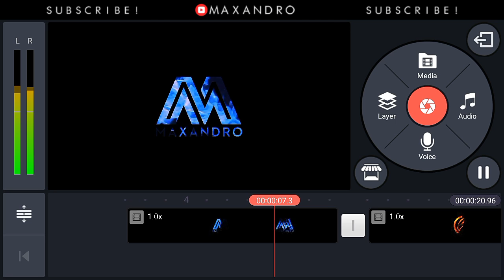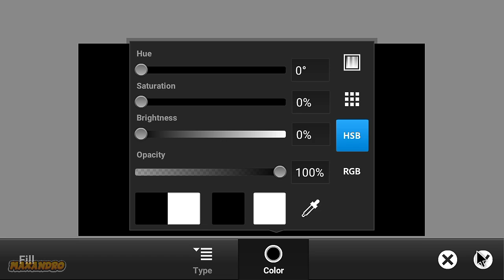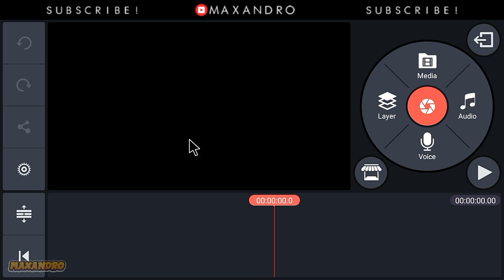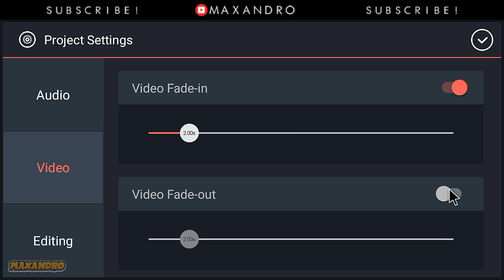How To Make Fire Logo Reveal Intro On Android!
████████Apps Required████████

███████Free Downloads████████

███████Fixing Problems████████

[To unlock the Intro Pack download this app]
➡ZArchiver

███████Background Music███████